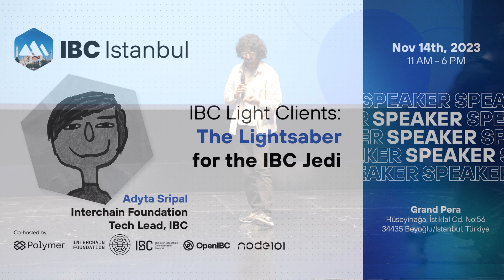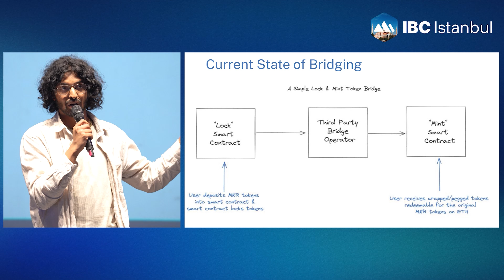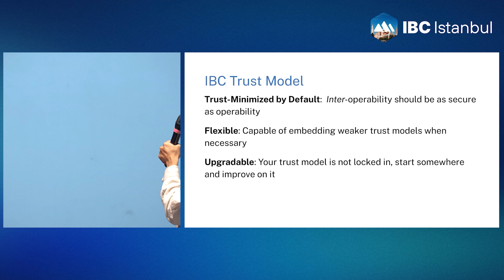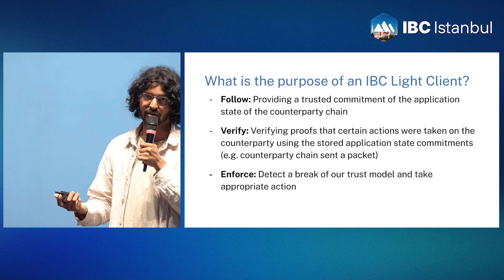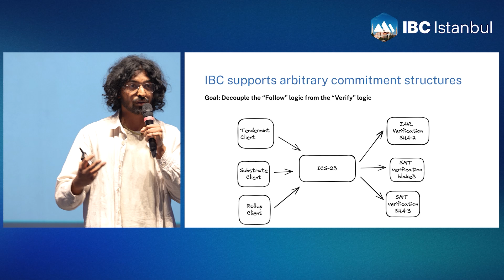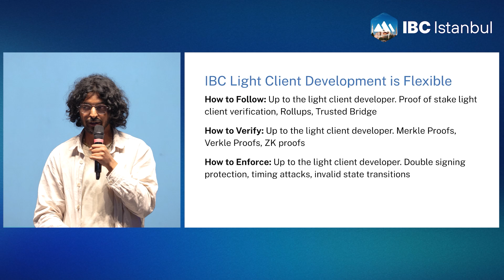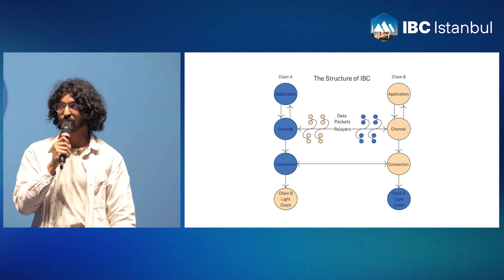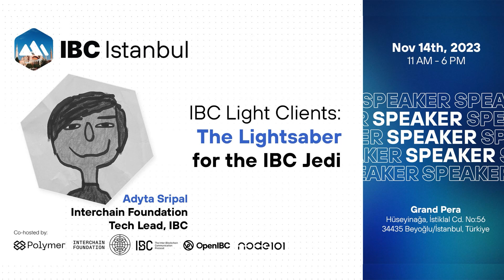IBC Light Clients: The Lightsaber for the IBC Jedi by Aditya Sripal - IBC Istanbul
While IBC started in Cosmos, it is ecosystem-agnostic. Adyta Sripal, IBC Protocol Architect at Interchain Foundation, will discuss how IBC’s light client-based communication offers secure & flexible interoperability for Ethereum & beyond.